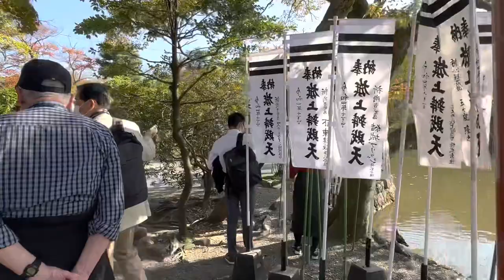Tokyo Cultural Treasurers, Day 3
Traveled by train to Kamakura on November 12, 2022
Kamakura was the location of the the first Shogunate (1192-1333) in Japan.

Toured:
Great Buddha Statue — Daibutsu
Hase Kannon Temple -Goddess of Mercury
Lunch at Karari Tempura
Tsurugaoka Shrine